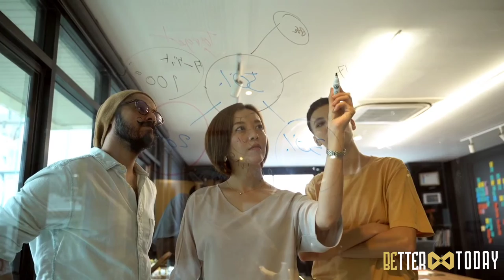What Are Your Values?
beat by JuseBeats